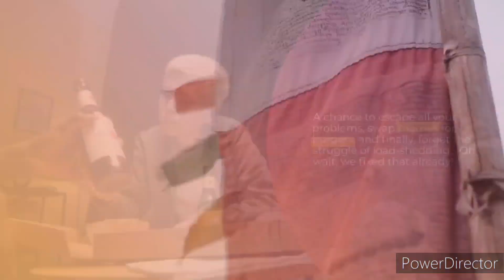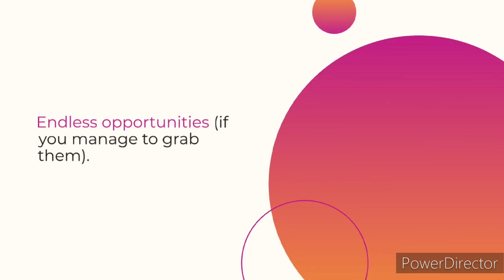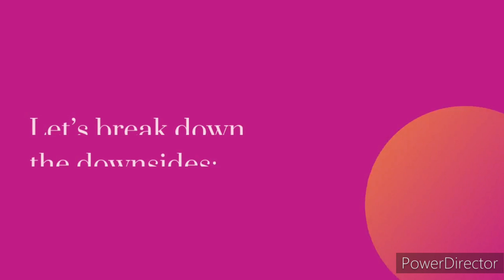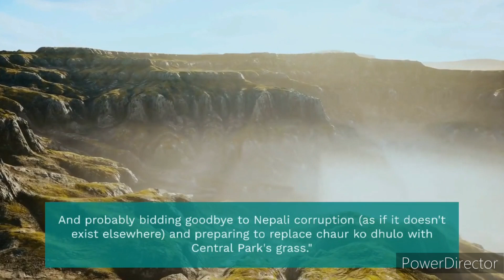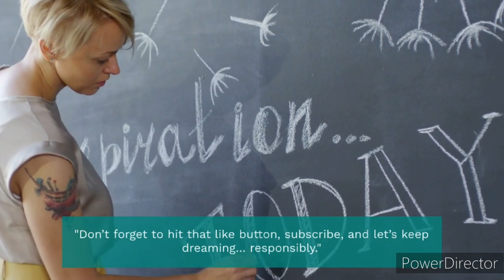DV Lottery Secrets Every Nepali Should Know in 2024" 11 October 2024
In this video, we explore the true reality behind the DV Lottery process for Nepalese applicants. Many people dream of living in the US through the Diversity Visa Program, but what challenges await those who get selected? Is it worth the hype? We break down what you need to know before applying. Watch this video to uncover the hidden truths and how it impacts the lives of those selected in 2024